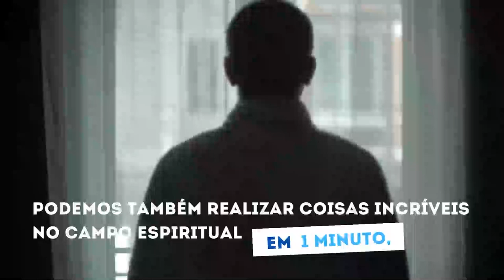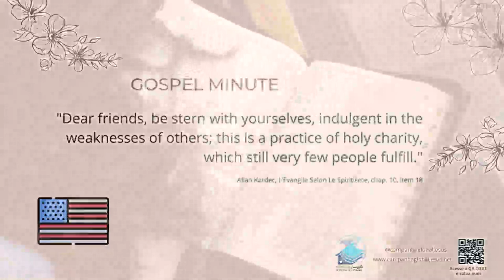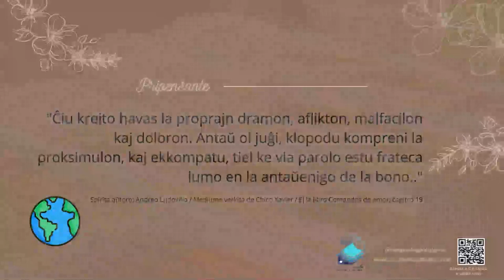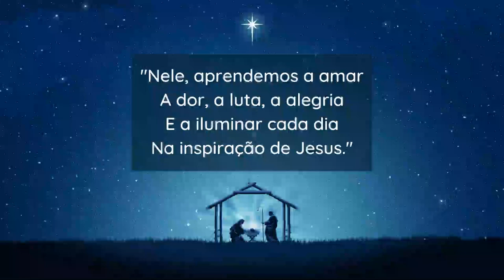Minuto do Evangelho